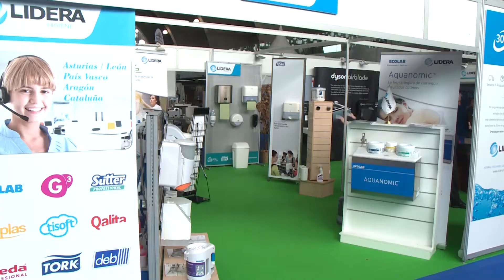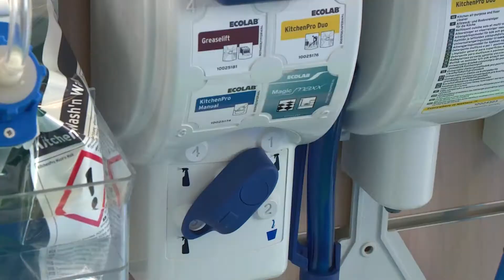ENTREVISTA LIDERA SALENOR 2017